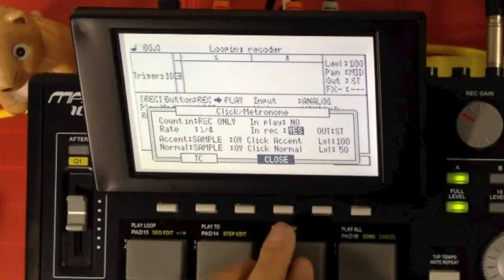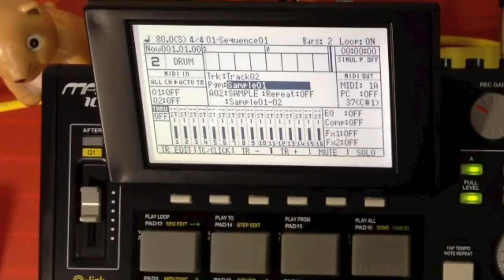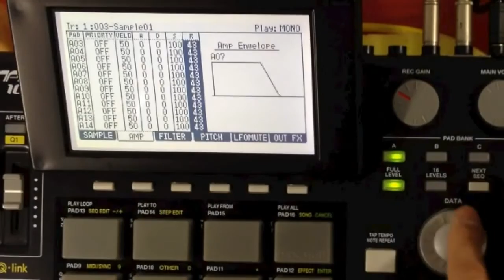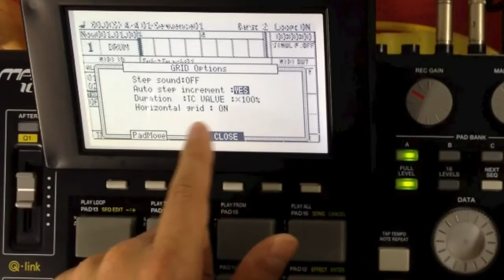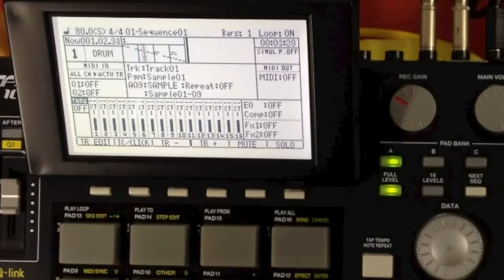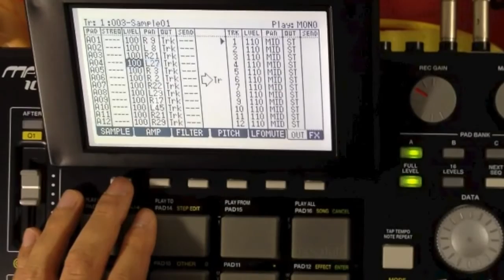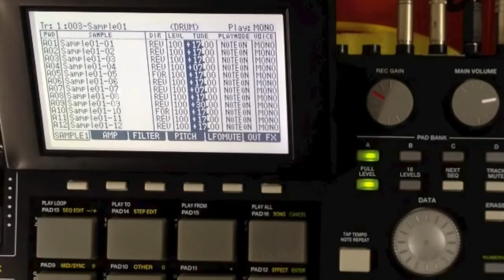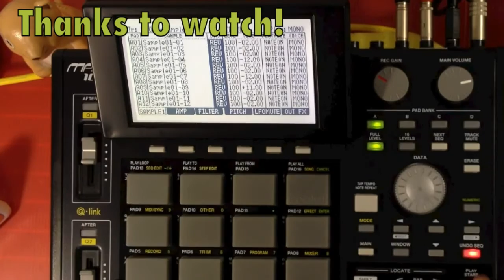MPC1000 JJOS128XLでサンプリング・スライス予想外のサウンドへ！